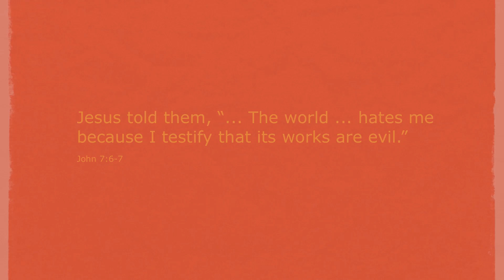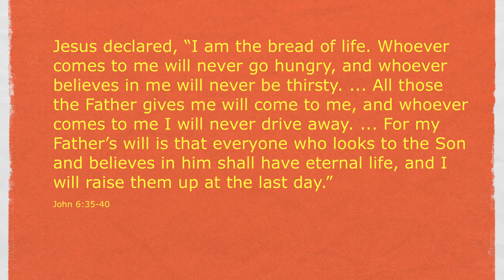In memory of Lu Lingzi (HD version)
In memory of Lu Lingzi, Chinese grad student at Boston University, killed by a senseless bomber at the Boston marathon. This is the HD version.